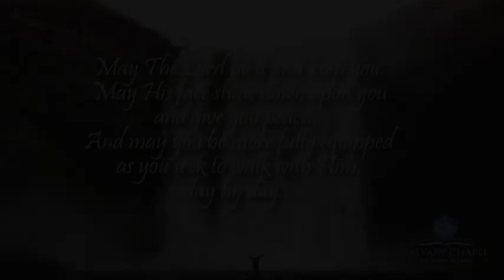192. John 18:38 Jesus on Trial-Part 4 What Is Truth? (9-18-22) Final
192. John 18:38 Jesus on Trial-Part 4
9-18-22

Join Pastor Phil Ballmaier of Calvary Chapel Elk Grove as he works his way through the Gospel of John on Sunday Mornings.

Today we continue in John, Chapter 18 and the final hours of Jesus' life before the Cross. The Hour Had Come...

In today's message, Pastor Phil teaches on Jesus' trial before Pilate, the Roman ruler at the time.  Scripture implies that Pilate was pulled in unwillingly into the plots of the Sanhedrin. He even pushed them to judge Jesus by their own Jewish laws, but they refused.  Pontius Pilate even told them, "I find no fault in Him AT ALL!"  Let's think on the question, "What Is Truth?"  How does the Bible define it—and how does the world determine it?

Let's join Pastor Phil now for Part 4 of his message, Jesus on Trial—What Is Truth?

Calvary Chapel Elk Grove is a non-denominational fellowship located in the northwest suburbs of Chicago in Illinois.

Join us each Sunday at 10:30 via livestream here on our Facebook page, on our on our mobile app, or on our Facebook channel.

May God bless and guide you, may His face shine upon you and give you peace as you seek to know Him more fully, and walk with Him, day by day.